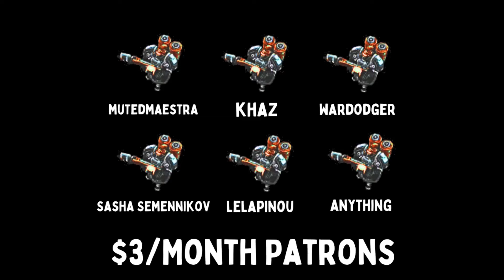HERO SLAYER WRATHWALKER - Weekly Brawl [Starcraft 2 Direct Strike]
In this week's Direct Strike Weekly Brawl, SCALING is key.

[MODIFIERS]
▶ LIZZY BRIGADE - START WITH DEHAKA.
▶ THE BEST OIL - START WITH GARY.
▶ HEAVEN'S DEVILS - START WITH TYCHUS HERO.